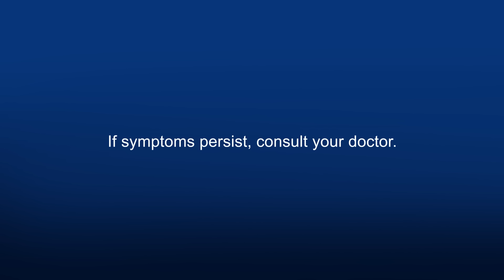Iwas na iwas yarn?!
Tanggal ang toothache sa subok na Mefenamic Acid (DOLFENAL)! ‘Yan ang Most Doctor-Prescribed Mefenamic Acid. Para sa Bilis-Relief that works in as fast as 15 minutes - subok na ‘yan ng nakararami!

ASC Reference Code: U0153P101623D